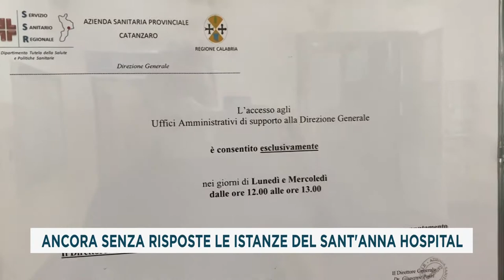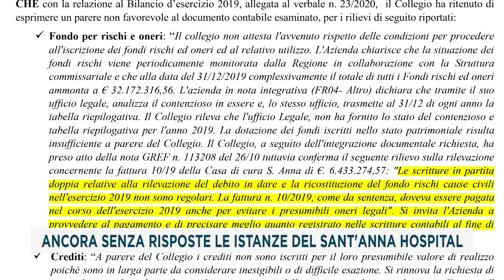ANCORA SENZA RISPOSTE LE ISTANZE DEL SANT'ANNA HOSPITAL